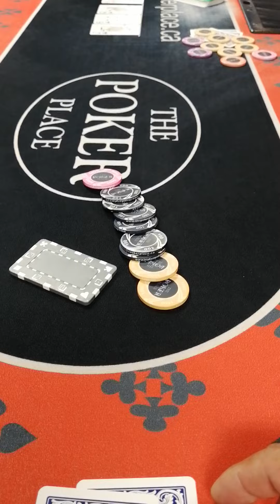MILPMAN 58 ( Confusing a Shark Player)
Big Blind Special with a little mix of Milp'ed Coffee Housing tactics.

500/1K at pre I'm BB ( MILP )goes around UTG ( Shark ) , BTN and SB calls ( Both Tight ) comes to me I check .

FLOP came J♣️6♣️Q♣️

SB check , I Check ( I got a plan already just don't put more clu♣️s there). UTG raise 3K , BTN and SB folds. I just smooth call.

TURN came 6♥️

I throw a chip 5K bet and he quickly call ( he might think I am stealing and I put him already with Q at his hand with better Flush , just no more ♣️ )

RIVER came 7♠️

Now I need do some Milp'ed tactics and confuse him plus his not just a regular player his a Good player. Then he suddenly ask you have Flush? Since I know he had Q and my reply " You have J my 10 is good? 🤣) His taking his time and that's a sign his getting Milp'ed big time. He CALL.

Board : J♣️6♣️Q♣️6♥️7♠️

BB ( MILP ) : 3♣️9♣️
UTG ( Shark ) : he had Q and says I have too.

Good luck all my Poker Brothers and Sisters playing Online , Casino and Undergr🌍und's. Always be safe , Have Faith in your Game and Life.

I got Milp'ed , you got Milp'ed and Everyone got MILP'ed big time just LOVE the POKER game to the Fullest. . .

some clips can also view at my Facebook account : MILPMAN Aris

♦️MILPMAN♦️Play Right and Grind Hard , Live by Luck or Live to Learn. YouGotMilpedBigtime MILPMAN RGKnight GGPoker TEAMPRO🇵🇭🇨🇦